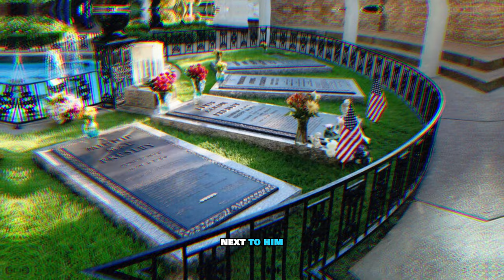Why Priscilla Presley Reportedly Will Never Be Buried Next To Elvis ?! 😳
A new controversy stirs. Would Priscilla Presley, Elvis' ex-wife, be buried next to him?

After a heated legal dispute between Priscilla and granddaughter Riley Keough, TMZ reveals that while Priscilla will rest near Elvis, she won't be directly beside him.

Following the tragic death of Lisa Marie Presley, the ownership of Graceland came under dispute. In the legal maze, Priscilla's request to be buried next to Elvis meant disturbing the resting places of others, a move TMZ and People dubbed a 'non-starter'.